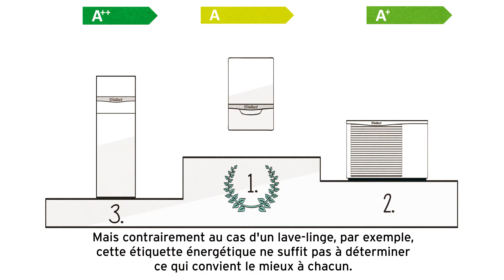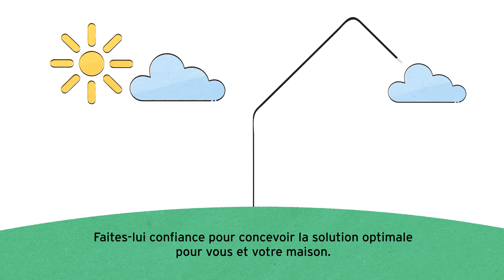Directive ErP - Les explications de Vaillant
Directive ErP pour les système de chauffage et de production d'eau chaude